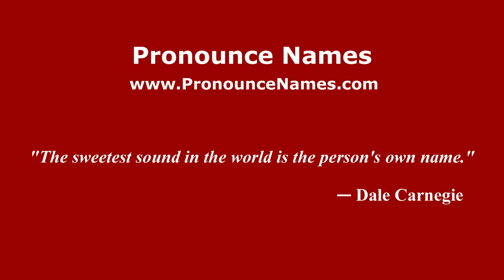How to pronounce Olympia Dukakis (American English/US) - PronounceNames.com